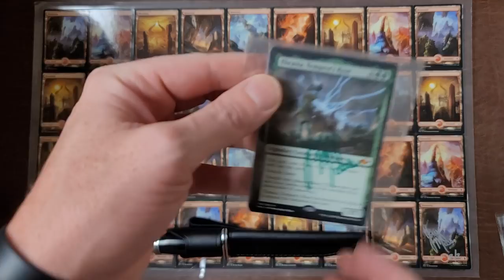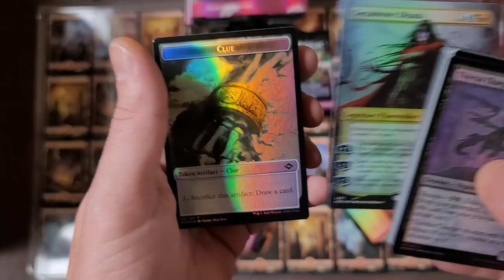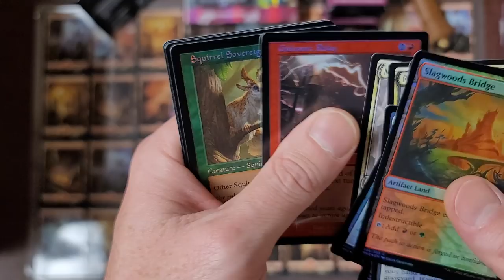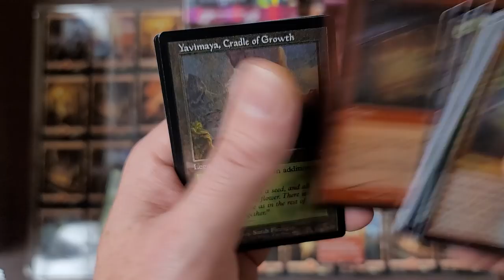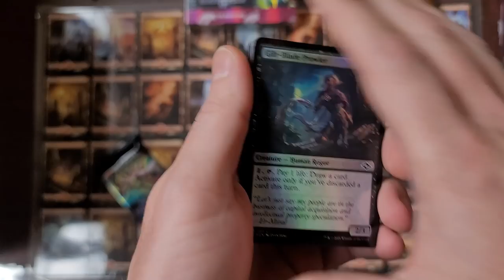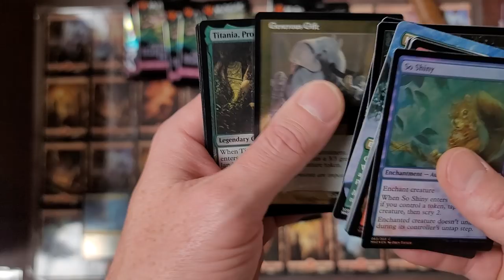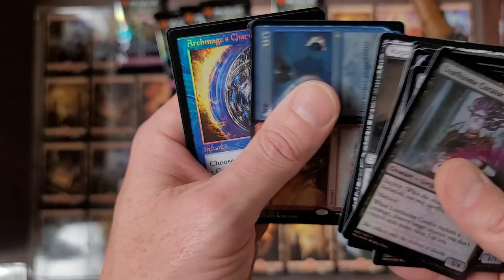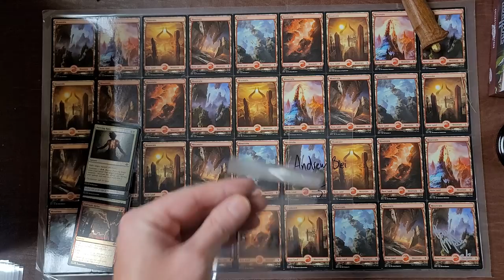$1,300 Magic the Gathering Collector Box Cracking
Go big or go home.  $1,300 Modern Horizons 2 Collector Box opening.  Half case.  Video 1 of 2.